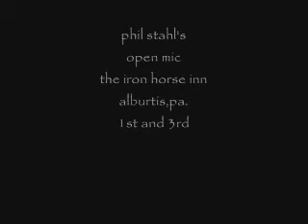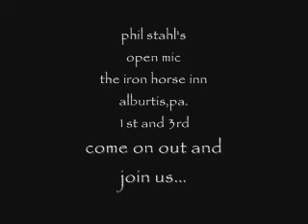bob grover open mic the iron horse inn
phil stahl's open mic at the iron horse inn...alburtis,pa.
1st and 3rd saturday every month
presents
bob grover